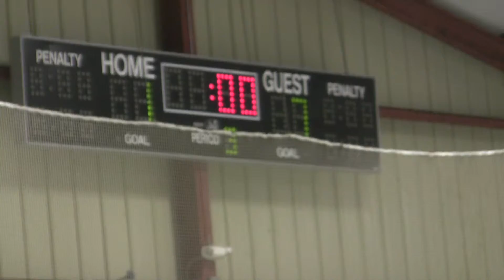2016 U14 Ice Spirit VS Baraboo Lightning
The U14 Ice Spirit girls hockey team defeats The Lightning in the unbelievably cold Baraboo hockey rink.